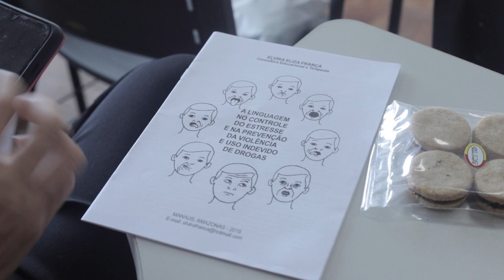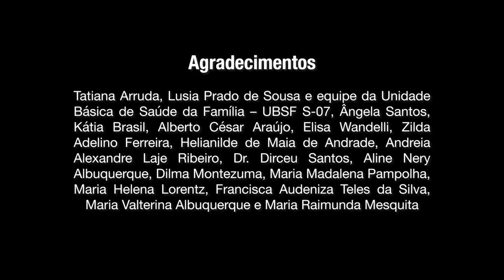A Terapia das Caretas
Vídeo mostra o método de terapia desenvolvido por Elvira Eliza França por meio de caretas e movimentos das mãos.